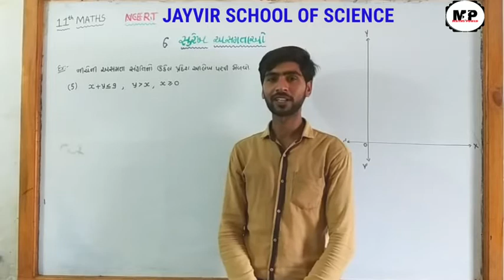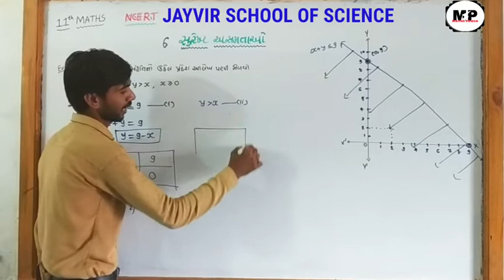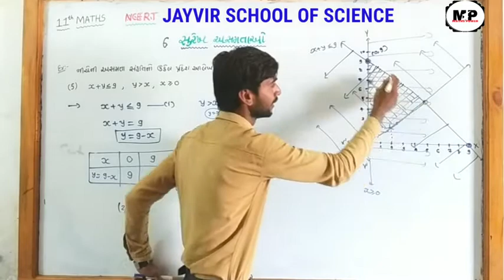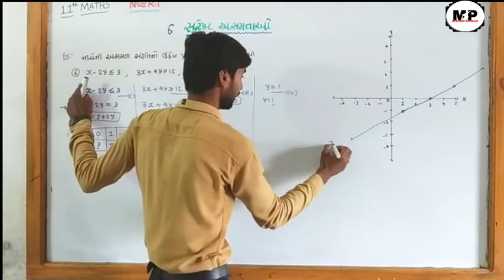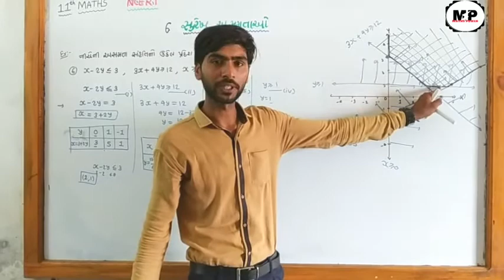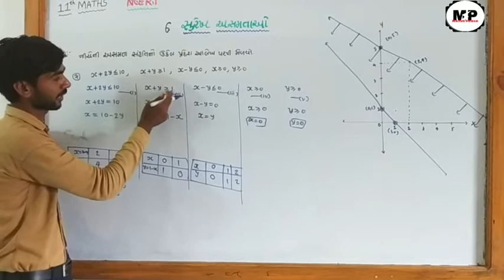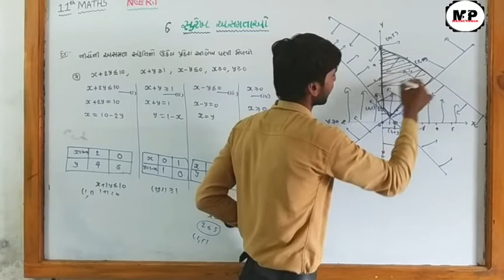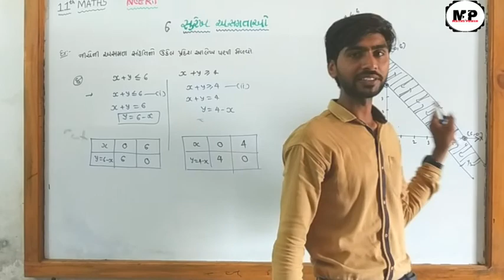||Class 11 || GRAPHICAL SOLUTIONS OF LINEAR INEQUALITY IN TWO VARIABLES|| Exercise 6.3 ||CBSC/JEE ||